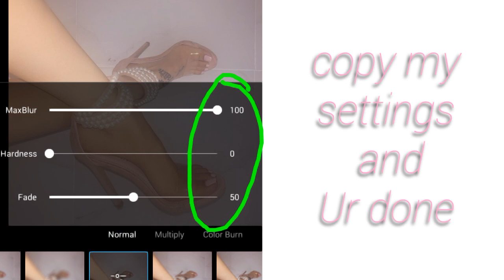MBL Diffusion/ AE coloring on ccp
When I use after effects I like to add diffusion to my coloring and I figured out a way to add a similar effect on cute cut